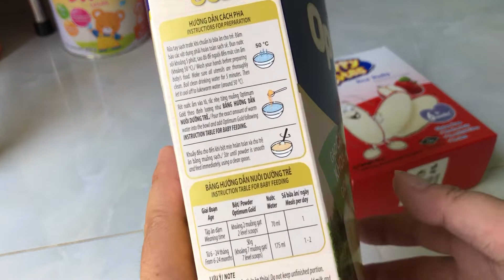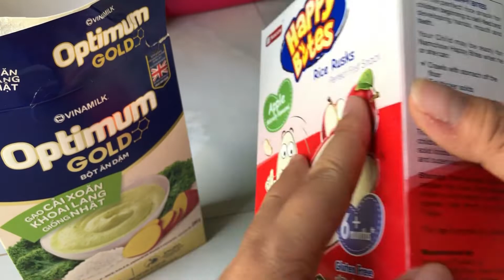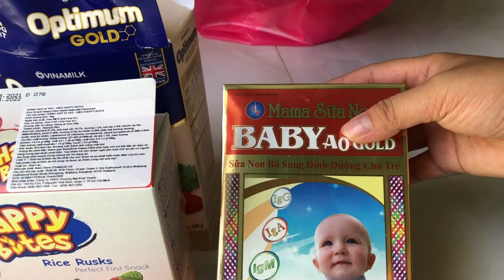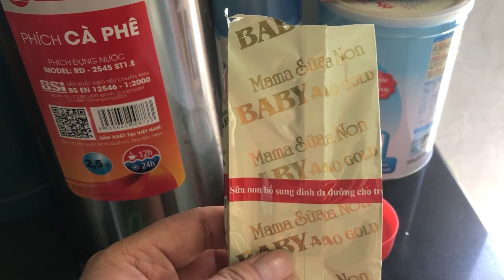Mua bột ăn dặm và bánh ăn dặm cho bé mới tập ăn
Bé nhà mình được 6 tháng tuổi thì mình mới cho bé tập ăn. Có nhiều mẹ cho bé tập ăn khi mới 4 tháng tuổi rồi, mình thì để cho bé 6 tháng luôn.